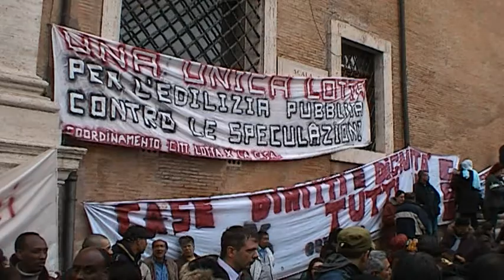2009 03 19 Diritto ad abitare. Panoramica 4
In Campidoglio la manifestazione del Coordinamento dei senza casa